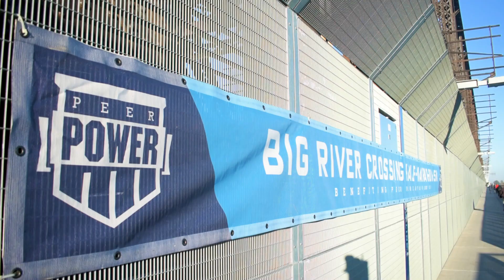Save the Date for BRX 2023!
👟👟👟 Lace up those running shoes! On November 4th, it's the 7th Annual Big River Crossing Race! 🏃 Save the date, and don't forget to register by clicking the link in our bio! 🙌🙌